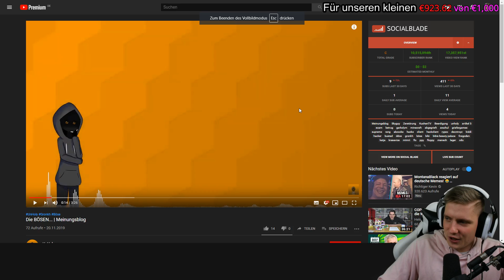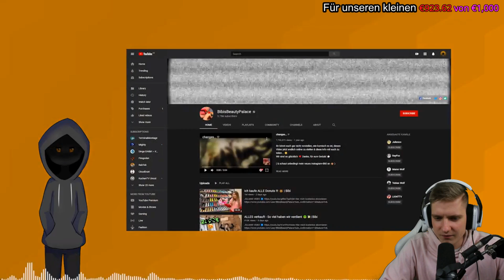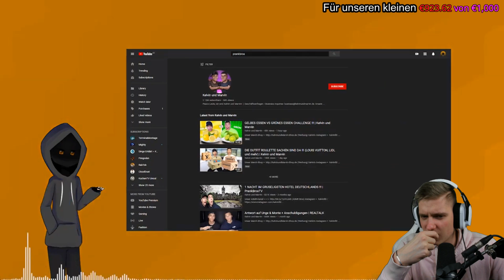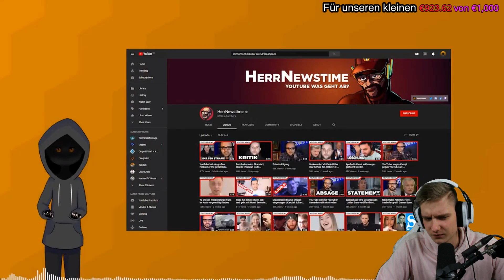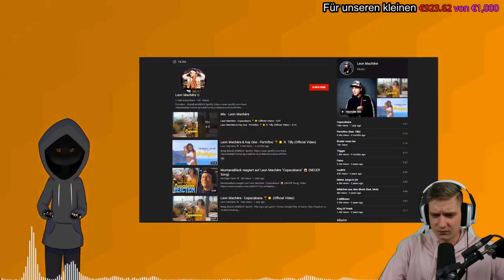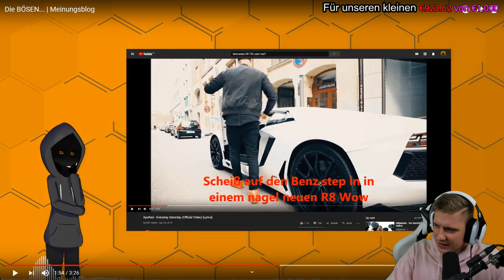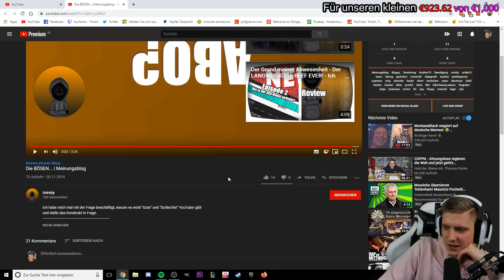Die BÖSEN und GUTEN YouTuber - Reaction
ADDET MICH:
►Steam: KuchenTV

Postfach:
Tim Heldt
Postfach 2405
38014 Braunschweig

Pakete an:
Tim Heldt
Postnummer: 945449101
Packstation 104